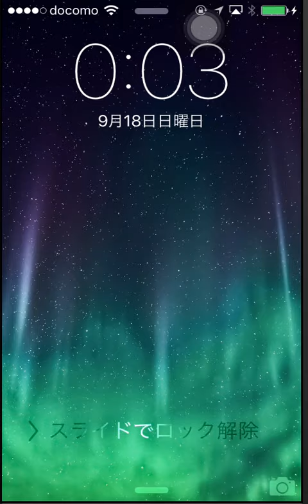[無課金]星のドラゴンクエスト イベント 上級職への修行道 強化の回廊などなどいってきました[masa46494]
メインで音楽活動、普段は薬学部に通ってるmasa46494です(｀・ω・´)”

パズドラ、パワプロ、モンスト、ドラゴンボール、ドラクエ、楽曲配信、歌ってみた、弾いてみた、おもしろ動画をメインにアップしていきたいと思います(　＾∇＾)

                 1st album HEART
                 2nd album Pur
　　　　   1st single おまじない